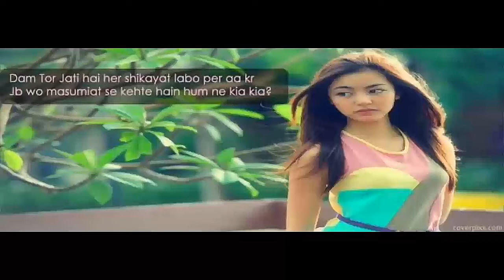Tere Lea Romantic Best Ringtone